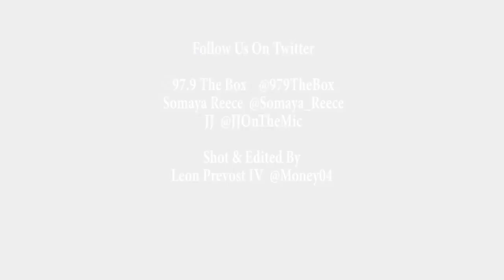Somaya Reece Talks Get Fit Or Get Fat & Eating Disorders